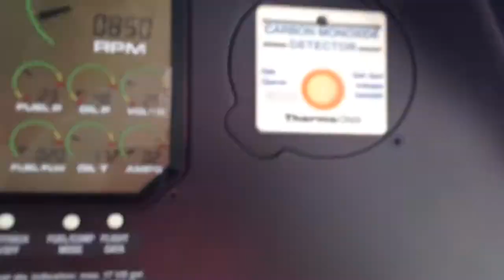Bowling Green, Kentucky Airport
From a flight on Family Aviation Day 2013 at Bowling Green/Warren County Airport